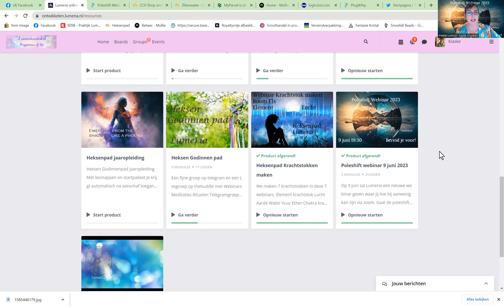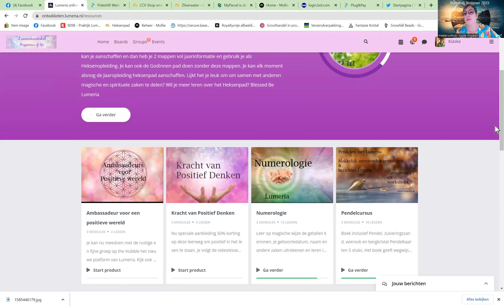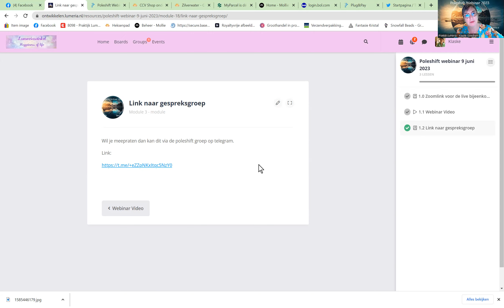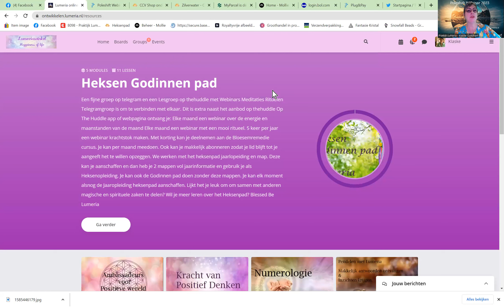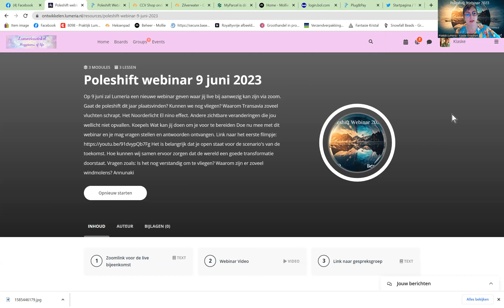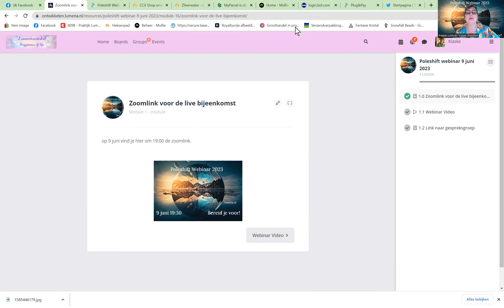Help! Hoe kom ik op de poleshift webinar? Waar is de link?